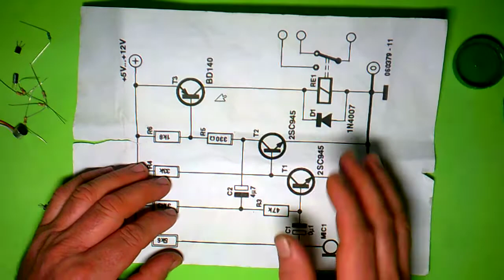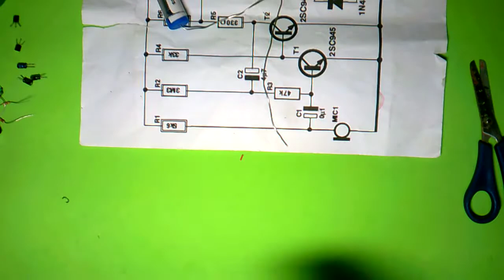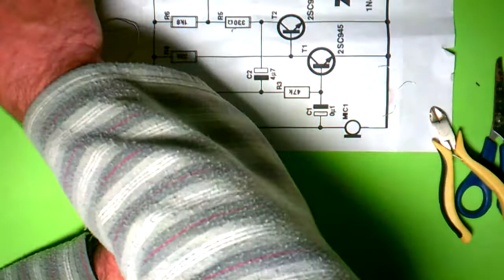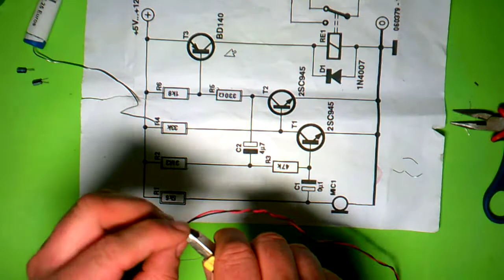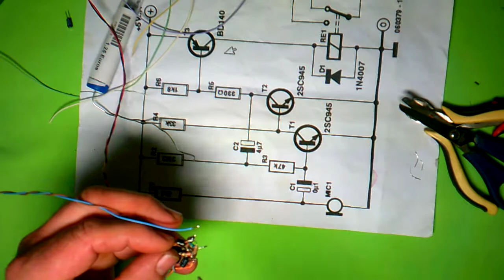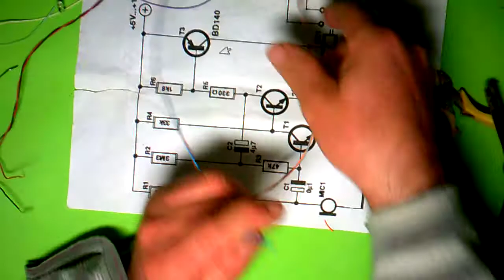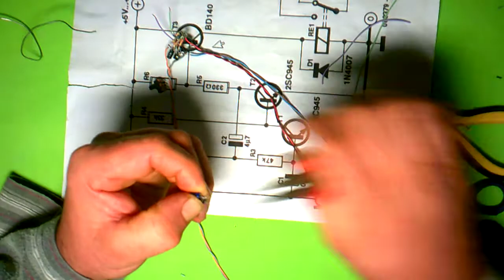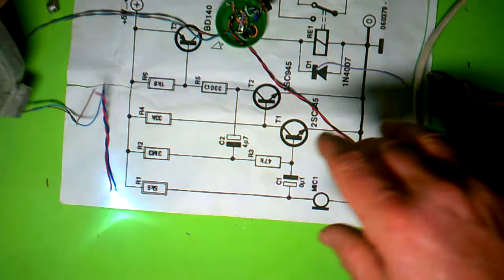Interuptor por sonido paso a paso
aqui una forma muy facil de hacer un inteructor por sonido paso a paso, este sistema es basico y economico, es echo con piezas recicladas, si te a gustado comparte, comenta y suscribete. descarga directa a el plano,